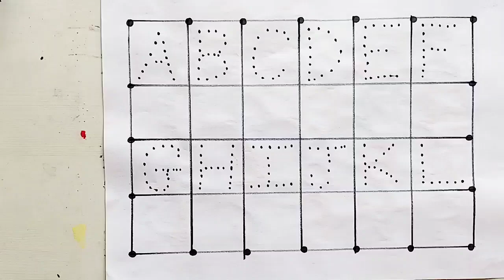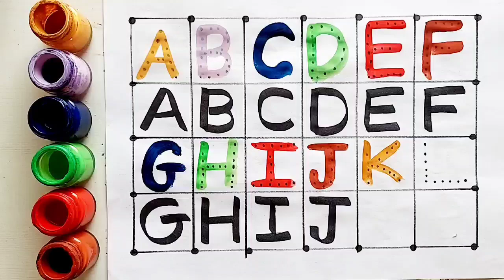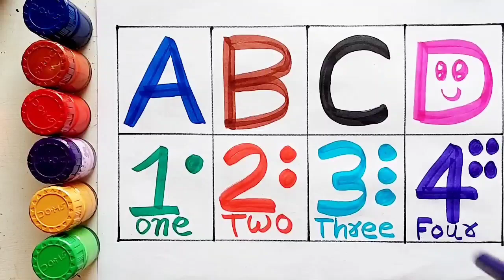Learn to count numbers, shapes for kids | Numbers Counting 1 to 100, count 123 | Learning videos,59